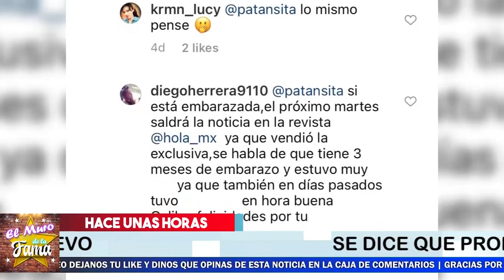🚨😱𝗦𝗘 𝗗𝗘𝗦𝗖𝗨𝗕𝗥𝗘 Que Galilea Montijo 𝗣𝗼𝗿 𝗦𝗲𝗴𝘂𝗻𝗱𝗮 Vez Sera Mama ✨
Galilea Montijo Tenia En Secreto Este Embarazo sorpresa a sus fanaticos

¡ BIENVENIDOS ‼️